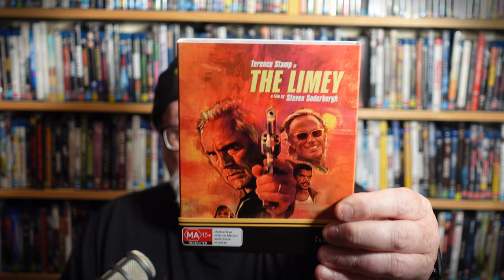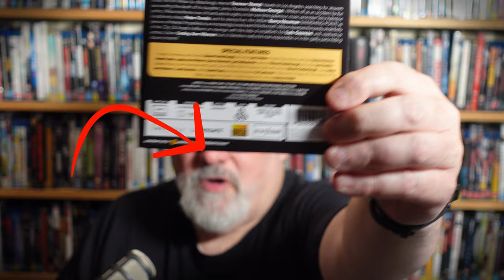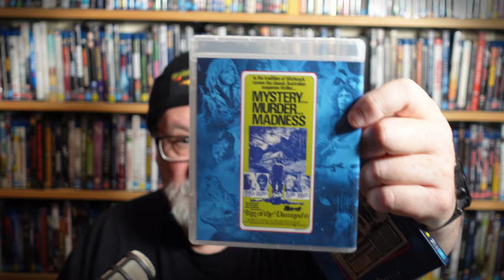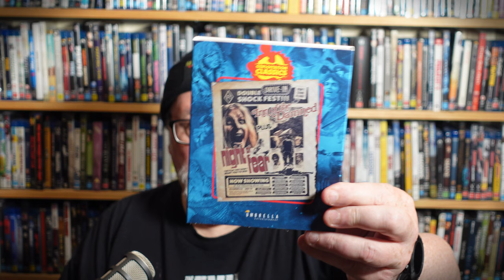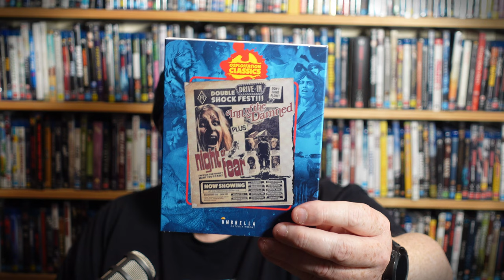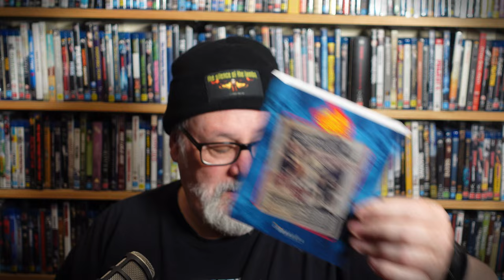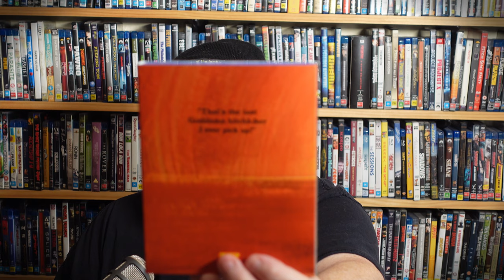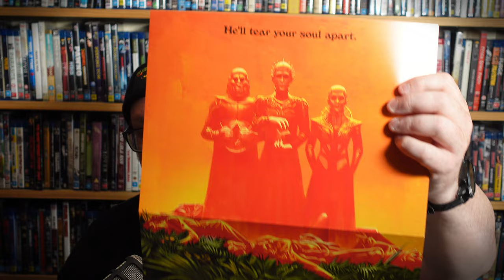UMBRELLA ENTERTAINMENT TWEAKED THE HELL OUT OF SOME HORROR MOVIES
Umbrella has provided me with some great recent releases. Quality blu-rays with beaucoup extras. Crime, westerns, ozploitation and horror. Something for everyone.

Terry Talks Movies Postal Address
Victoria, Australia.